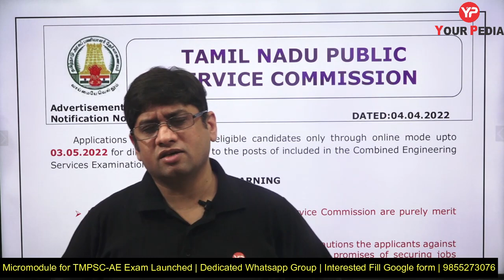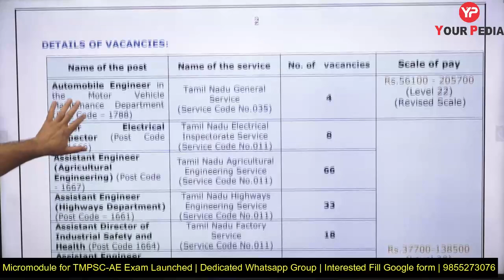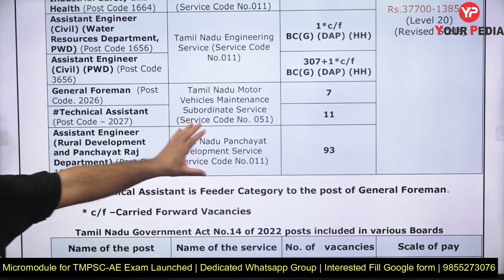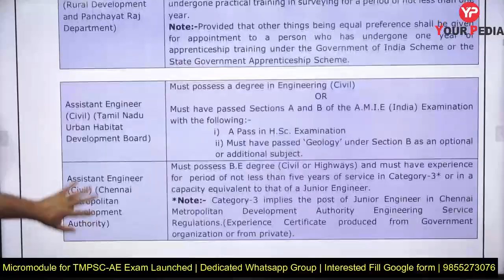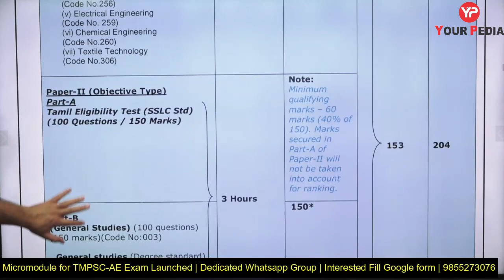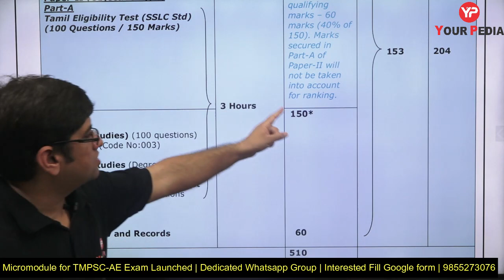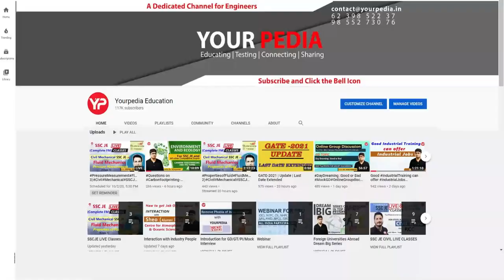TNPSC Assistant Engineer 626 vacancies for various branches | TNPSC AE Recruitment 2022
TNPSC Assistant Engineer 626 vacancies for various branches | TNPSC AE Recruitment 2022. Micromodule launched by YourPedia for TNPSC AE written exam preparation. All preparation will be done in english only.